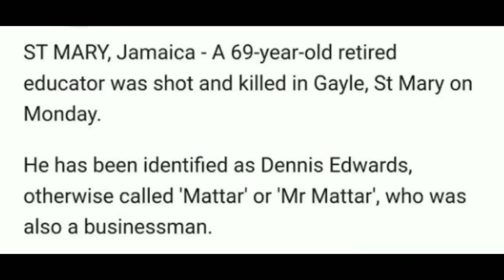P0lice Find Donna Lee Key Murda Witness P0lice B0yfriend Get Knock